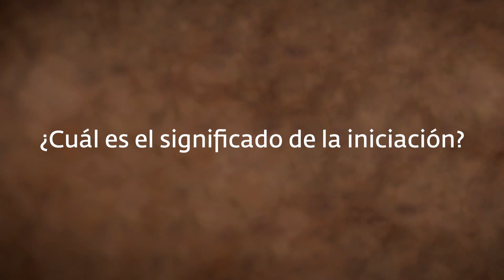El significado de la iniciación | Sadhguru Español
¿Por qué la meditación requiere una iniciación? Como explica Sadhguru, la iniciación, que requiere algo más que una serie de instrucciones, es fundamentalmente un proceso de energía, como cuando se enciende el interruptor de un motor de inducción. Aunque todos los ingredientes necesarios para la meditación estén ya presentes, hay que aplicar cierta energía para poner todo en movimiento.